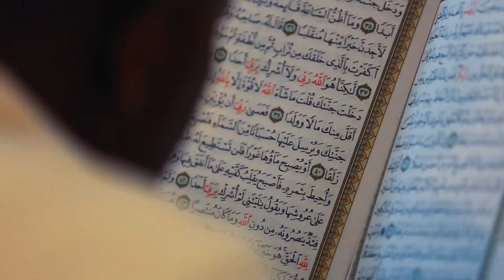Cousinage à Plaisanterie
Cousinage en afrique de l'ouest

Image et Post-production : Omar Laaouina